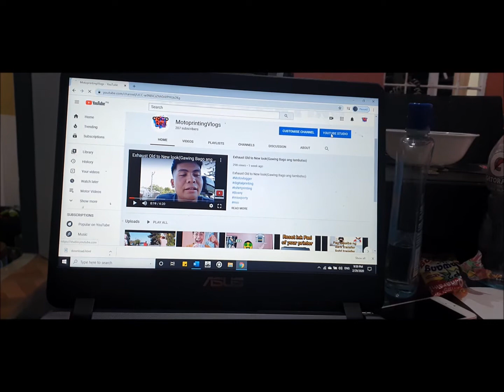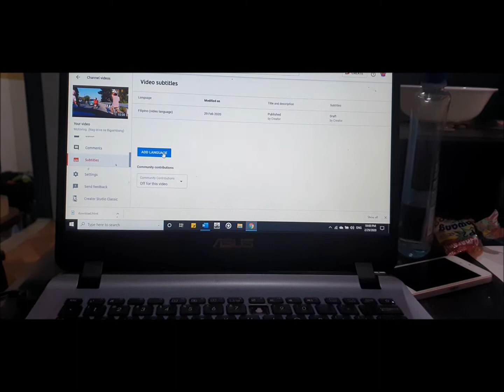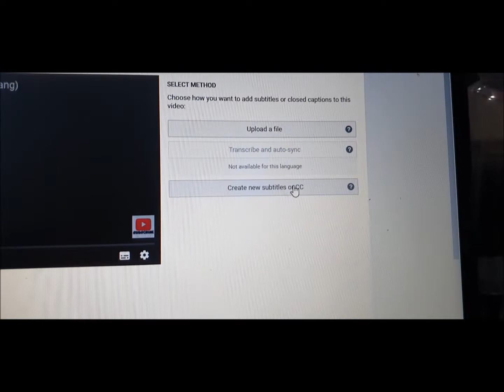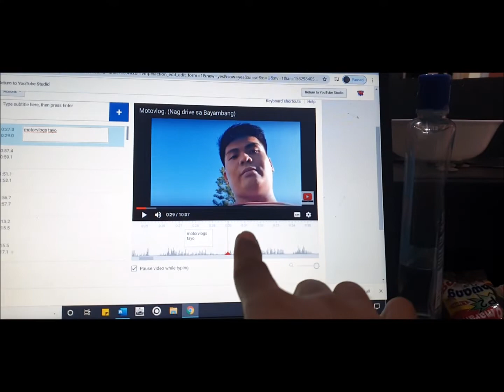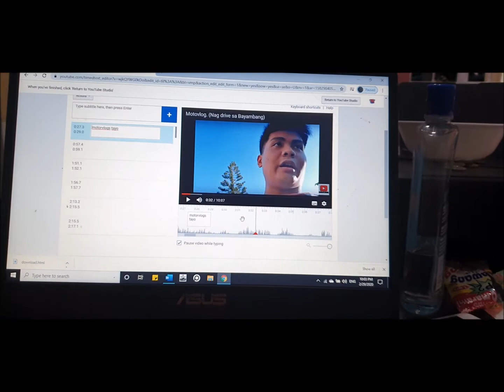Tutorial on how to add subtitle in your Youtube videos!!!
This video is tutorial on how to put or add subtitle in your videos.
Ang bidyo na ito ay tutorial kung paano mag lagay ng subtitle sa iyong mga bidyo.